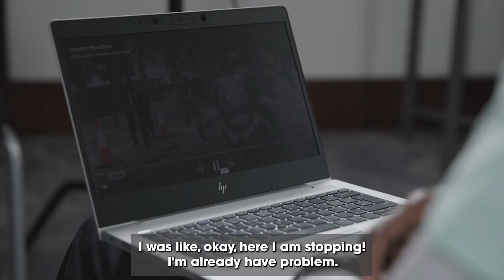"I was so scared." Sifan Hassan watches back 😅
Just hours after crossing the line, Sifan Hassan sits down and watches back her incredible comeback victory at the 2023 TCS London Marathon.